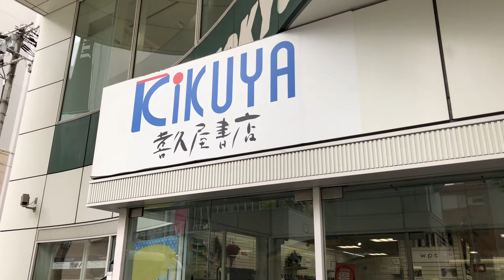신사이바시 키쿠야 서점. 오사카여행, 일본여행